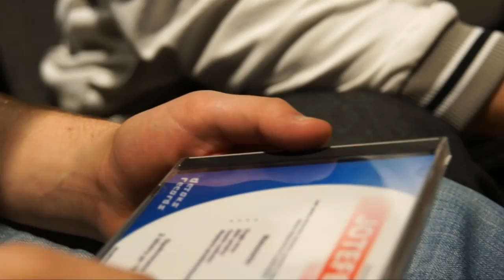Jotefer - Meritum (feat. Żyrardowskie Podziemie) MAKING OF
Making of klipu do numeru "Meritum" z albumu "Bez Recepty".
Klip jest realizowany przez Żyrardowską ekipę DETOKS RECORDS, i będzie udostępniony na przełomie stycznia i lutego 2012 roku!

Zapraszam na fanpage Jotefera - wszelkie informacje o nowych projektach, klipach, koncertach i konkursach!